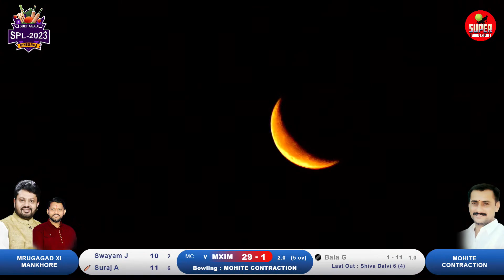Mohite Contraction Vs Mrugagad Xi Mankhore | Spl - Sudhagad Premier League 2023 | Parali,Sudhagad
Spl - Sudhagad Premier League 2023 | Season 11 | Parali,Sudhagad